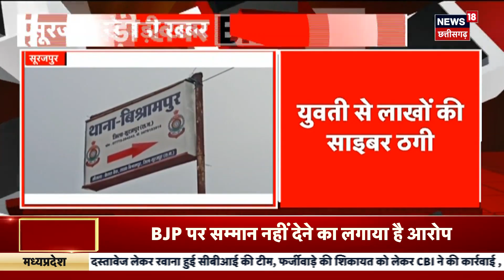PM Modi Chhattisgarh Visit : 14 सितंबर को रायगढ़ आएंगे Modi | CG Election 2023 | Breaking News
Raipur से बड़ी खबर है. प्रदेश में सरकार बनाने को लेकर BJP ने बड़ा Plan बनाया है. Vijay Sankalp Yatra निकालने की तैयारी में BJP है. यात्रा को लेकर BJP संगठन की योजना तैयार है. दूसरे सप्ताह में पार्टी विजय संकल्प यात्रा निकाल सकती है